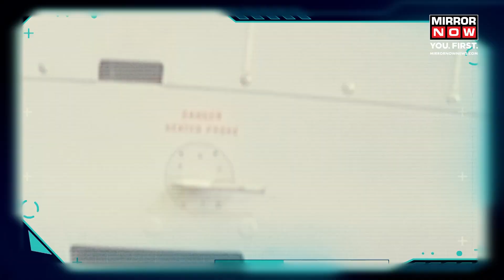All About The Indigenous Drishti 10 UAV By Adani Defence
Adani Defence & Aerospace (ADA) handed over it's first indigenously manufactured Drishti 10 Starliner Unmanned Aerial Vehicle (UAV) to the Indian Navy at its facility in Hyderabad. The flag-off ceremony was led by Admiral R Hari Kumar, Chief of the Naval Staff, India Navy, who was present with 75 Navy personnel. The UAV is an advanced intelligence, surveillance & reconnaissance (1SR) platform with 36 hours endurance & a payload capacity of 450 kg. Watch to know more!